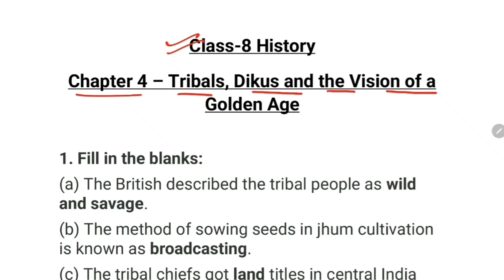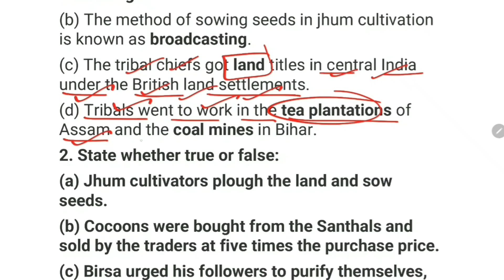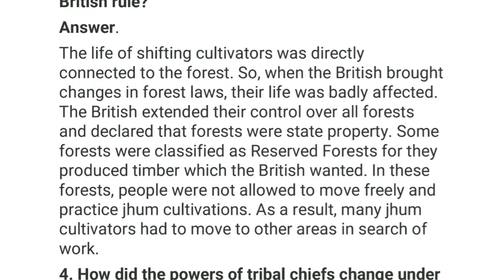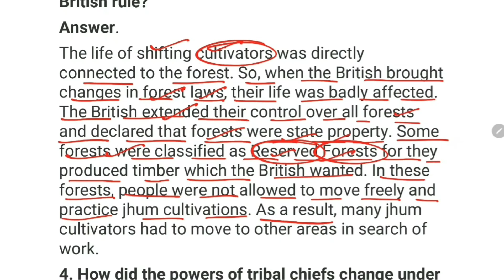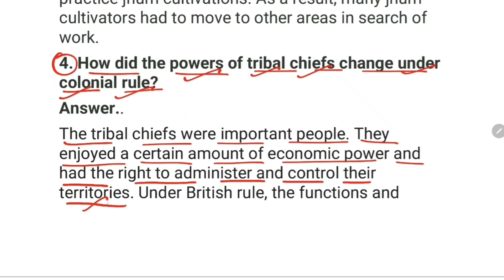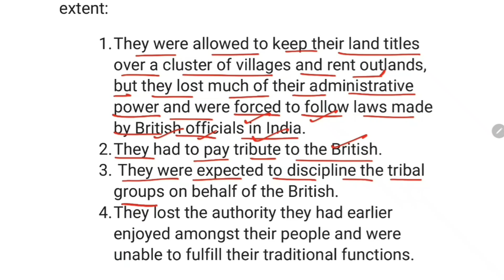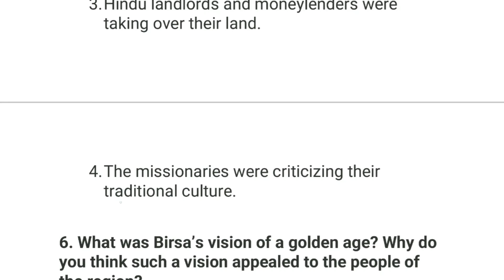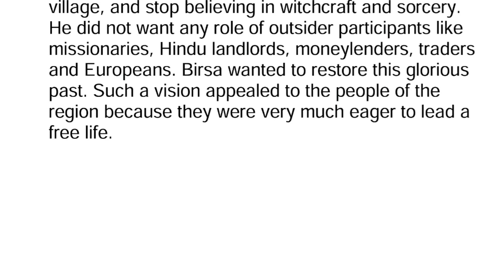Tribals, Dikus and the Vision of a Golden Age / NCERT Solution /Class-8 History Chapter-4 Que Answer